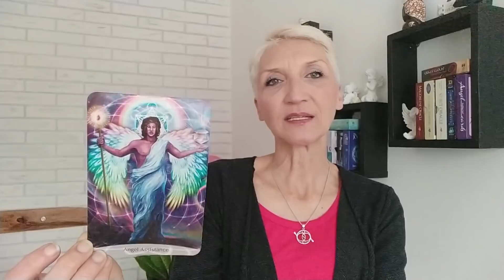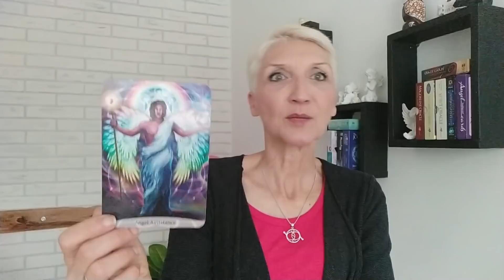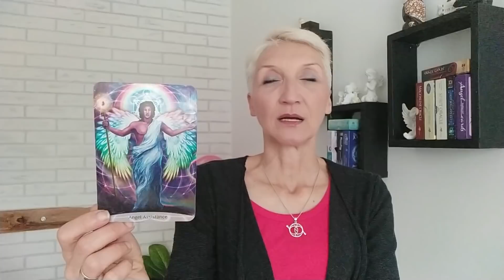Mlad Mesec u Ribama 2.03.2022. - Anđeoske Poruke i Vođstvo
Mlad Mesec u Ribama donosi veliku pripremu za veliku konjunkciju Jupitera i neptuna u Ribama i u ovom mladom Mesecu jupiter je u konjunkciji sa Suncem i Mesecom. Samim tim sve namere koje dolaze u fokus u ovom periodu postaju uveličane i blagoslovljene izuzetnim uticajem Jupitera. Ovo je vreme za najveće moguće snove i želje srca. Sve ostale pozicije planeta otvaraju dalju putanju kojom svi ti snovi mogu postati realnost.

PORUKA - 27:50